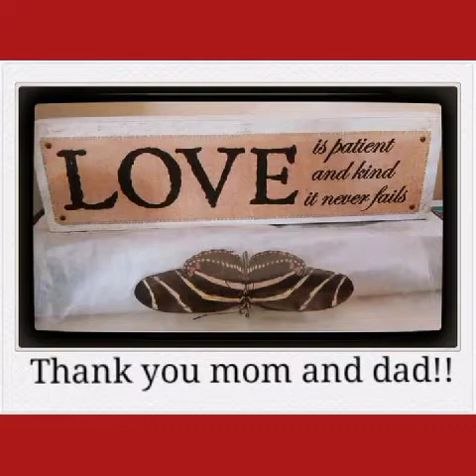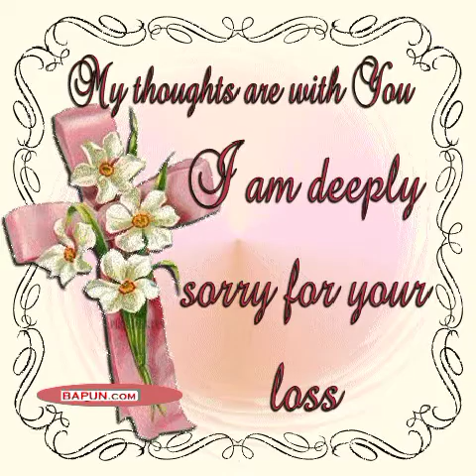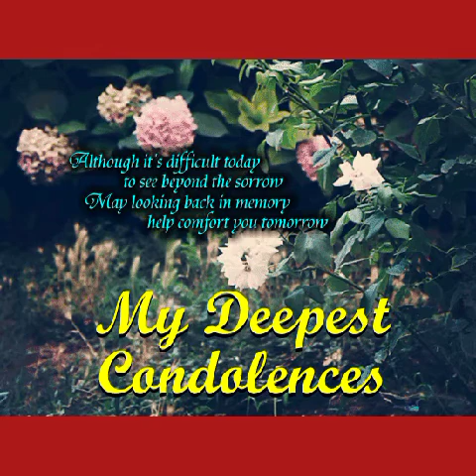His Royal Highness Crown👑Prince 🤴Sheikh Hamdan Bin Fazza's True Heart's💜Love❤Poem's/Queen👸ELIZABETH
🌻In The Loving Memory Of Her Majesty The 🌻Queen 👸 ELIZABETH II
👑☆Dubai's Golden Boy☆And Gifted King☆Of 👑The Future Legendary☆Leaders☆
🌹For my one and only🌹 true eternal love♥️ and only true eternal flame♥️ and only true eternal gem♥️ and only true brave ♥️Dragonheart♥️ Crown prince ♥️Sheikh Hamdan♥️ Bin Mohammed♥️ Bin Rashid ♥️Al Maktoum Fazza♥️ and every single ♥️human beings ♥️in the Universe ♥️with lots of♥️ unconditional♥️ love and respect♥️ your one and only true♥️ eternal love♥️ and only true♥️ eternal flame♥️ and only true eternal♥️ gem and only true♥️ eternal brave♥️ Dragonheart♥️ future princess/♥️Wife Binta ♥️Barry ♥️Williams!♥️❤❤❤❤❤❤❤❤❤❤❤❤❤❤❤❤❤❤❤❤❤❤❤❤❤🦋🍀🌺♥️🦋🦋🍀🌺♥️🦋🌼🌻🌞♥️🦋🌺🌼
◇Music ◇By ◇One of my all time favorite Musician/Singer ❤Josh Groban ☆☆☆☆☆
Hamdan Bin Mohammed Bin Rashid Al Maktoum | Fazza Binnete Williams
(¯`v´¯)
O/
We Are Sending Lovely Hearts ♥️♥️♥️ And kisses 😘 💋 💋 💋 💋 💋 💋 💋 💋 💋 💋
♥ Ƹ̵̡Ӝ̵̨̄Ʒ* ♥ *☆* ♥ **Ƹ̵̡Ӝ̵̨̄Ʒ ♥
.__♥__♥_____♥__♥_Peace
._♥_____♥__♥_____♥_ Joy
._♥______ ♥_______♥_ Light
.__♥____________♥_Love
.____♥________♥_ Harmony
.______♥____♥_ Sunshine
.________ ♥____ Hope▄▀☆
We Love You♥♥♥♥♥ ☆
Donations for our YouTube channel are very much appreciated and accepted Via PAYPAL =
Thank you all very much for your continues loves supports and generosities may God bless 🙌 you all and may Almighty Allah rewards all of us NAMASTE 🙏